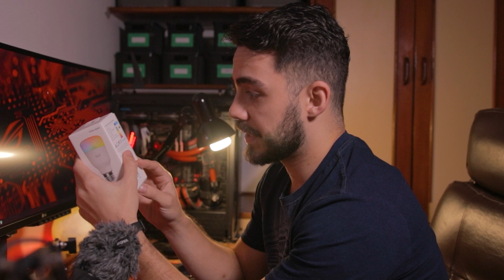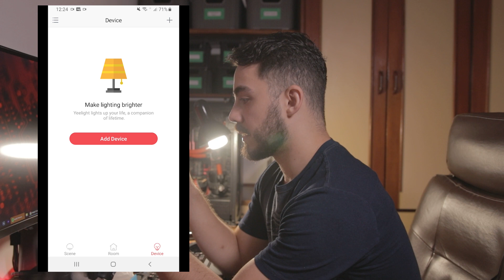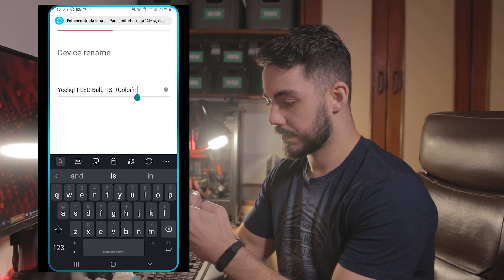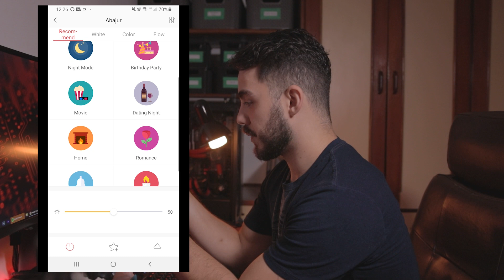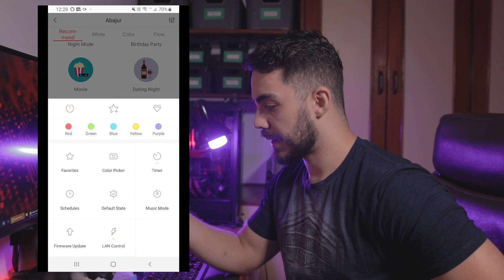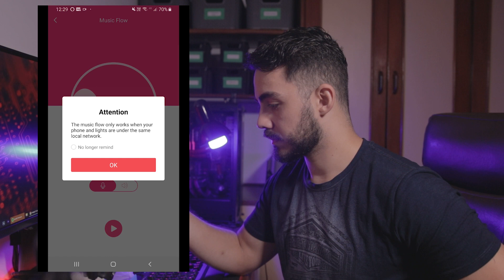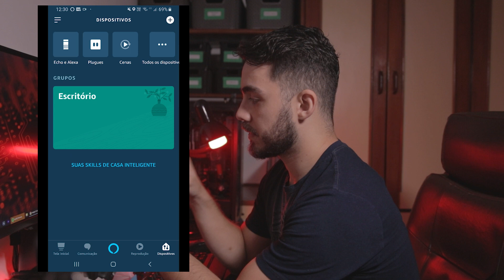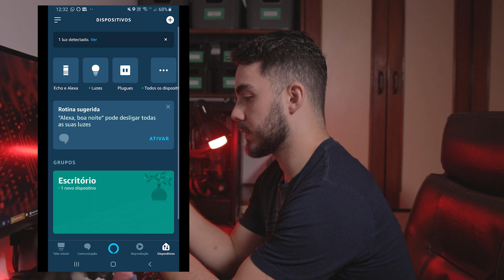Lâmpada inteligente sem gastar uma fortuna YEELIGHT 1S XIAOMI | CASA INTELIGENTE EP. 03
Nesse vídeo você vai conhecer mais a fundo essa lâmpada inteligente e aprender como instalá-la e ainda configurá-la com sua assistente amazon.

🎥 Meus Equipamentos de Vídeo:
- Camera que uso;
- Camera que recomendo pra começar;
- Lente de entrada que uso;
- Melhor CxB, tem que ter;
- Tripé mais versátil;
- Tripé compacto de viagem;
- Carregador duplo de bateria;

🤝Ajude o canal fazendo suas compras amazon

🏡🧠 Casa inteligente, adiquira sua assistente amazon aqui:
- Echo Dot (3ª Geração)
- Echo Dot com relógio (3ª Geração)
- Echo (3ª geração)
- Echo Show 5
- Echo Show 8
- Echo Studio

Alguns links presentes aqui na descrição são de afialiados da Amazon, isso significa que se você adiquirir algum item através desses links eu irei receber uma comissão deles. Dessa forma você me ajuda a continuar produzindo contéudo e a melhorar essa produção. Obrigado!